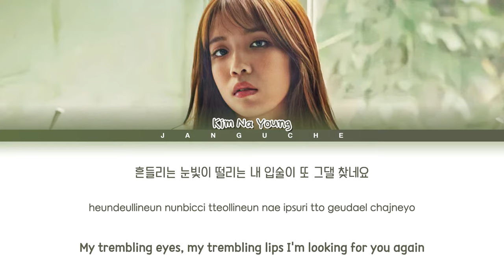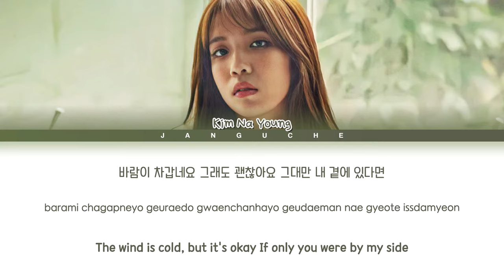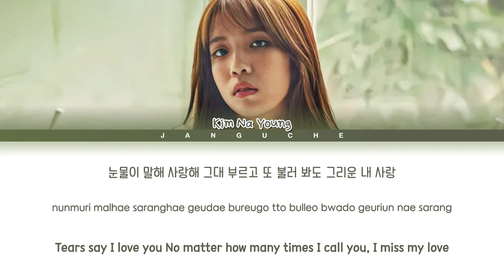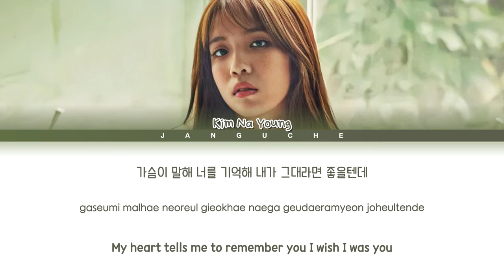Kim NaYoung (김나영) - "Say Goodbye (Uncontrollably Fond OST Pt.3)" (Color Coded Lyrics Eng/Rom/Han/가사)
All Rights Administered by N/A

• Artist: Kim Na Young
• Song ♫: Say Goodbye (함부로 애틋하게 OST Part. 3)
• Album: 'Uncontrollably Fond OST'
• Released: 16.07.20